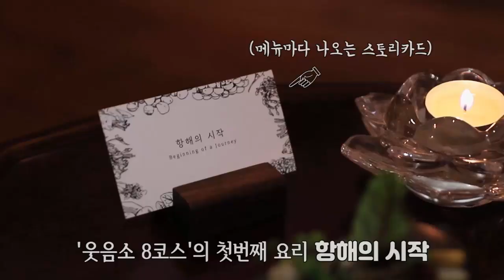사찰음식에 속세의 맛 불법아닌가요?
해방촌의 퓨전사찰음식점 소식
아쉽게도 소식은 현재 쉬어가는 중입니다.
새로운 모습으로 다시 만날 소식을 기대해주세요!